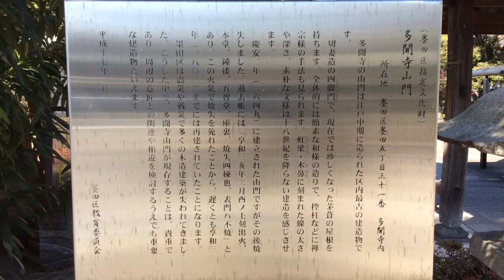多聞寺---東京都墨田区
2015年3月2日撮影。

東京都墨田区墨田5-31-13にある多聞寺。荒川辺八十八ヶ所霊場、南葛八十八ヵ所霊場、荒綾八十八ヶ所霊場。隅田川七福神毘沙門天。